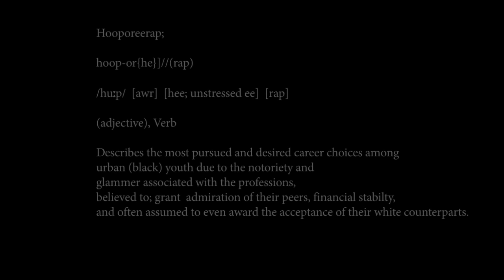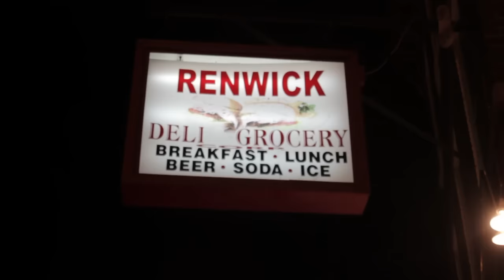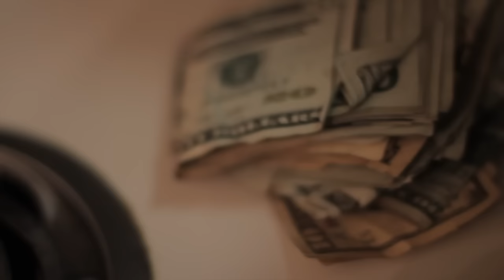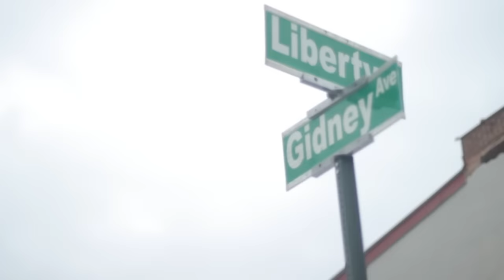PARDISON FONTAINE -HOOPOREERAP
HOOPOREERAP-THE SECOND VISUAL OFF UP COMING EP "NOT SUPPOSED TO BE HERE"     PRODUCED BY: @TOMMY_AVERY                        DIRECTED BY: @DOPE COLEY                                                  SHOT BY: @TYMOORE_MULA                                     EDITED BY PARDISON FONTAINE